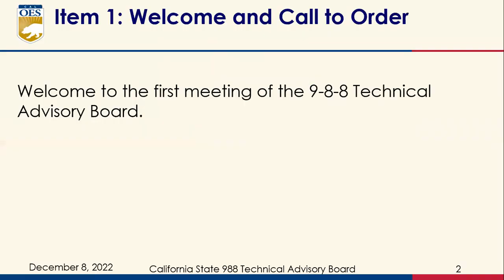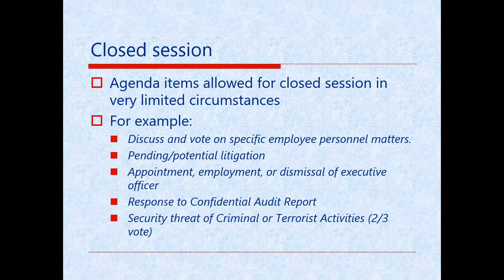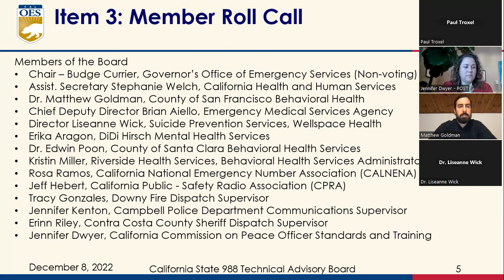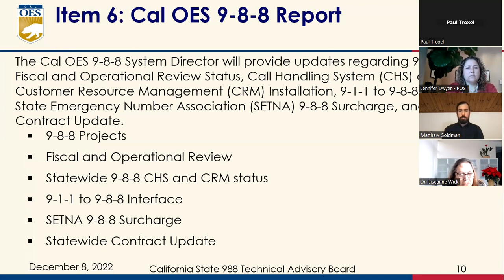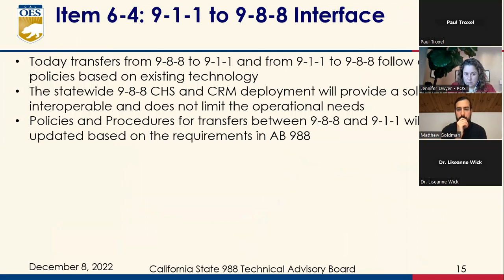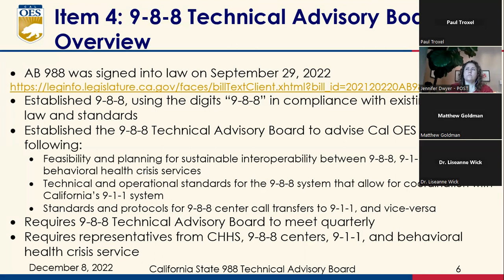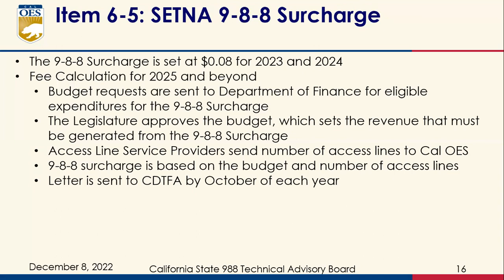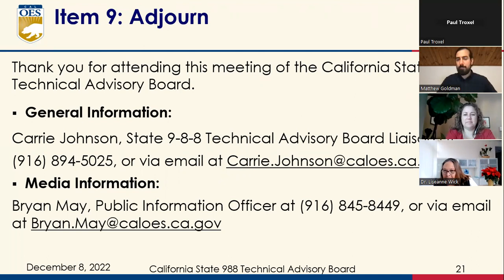California 9-8-8 Technical Advisory Board Meeting Dec 8 2022 Paul Troxel